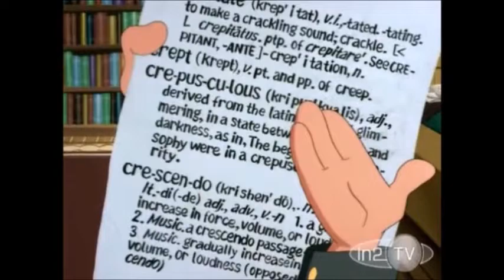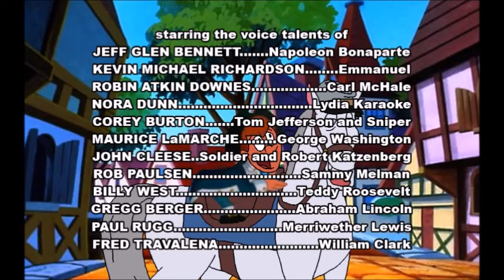Histeria 2x08A Colony of Conquerors